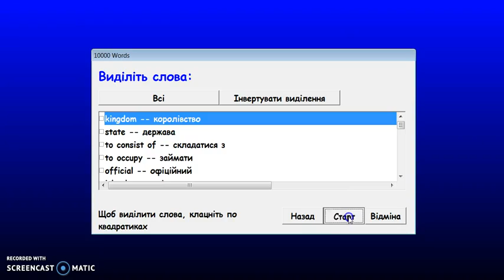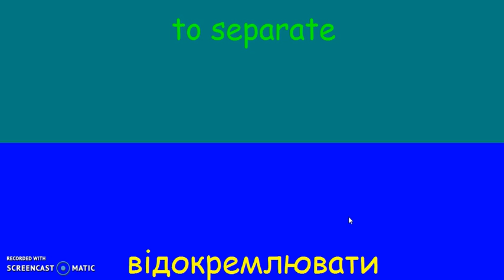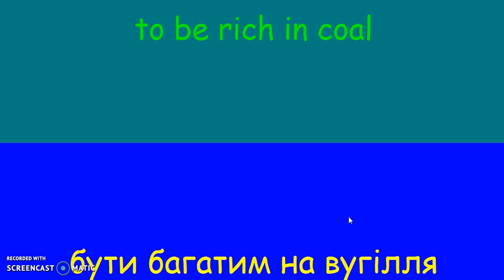THE UK 8 class